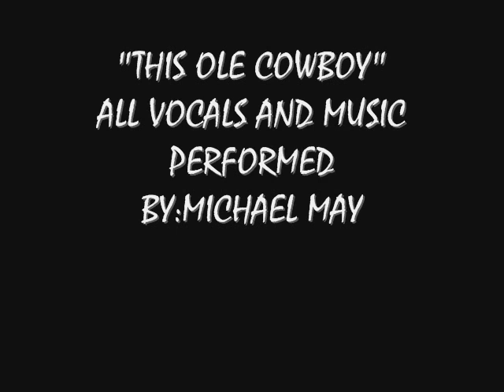MICHAEL MAY - THIS OL' COWBOY - THE MARSHALL TUCKER BAND (COVER)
LYRICS:

Well I'm sittin' down in San Anton'
Waiting on an eight o'clock train
My woman left me here last night
Things ain't been quite the same
I gotta get back to Dallas
And tie up a few loose ends
I'm gonna work a week make a hundred dollars
Aw and hit the road again
So I don't want you to think

That you're the first one
To leave me out here on my own
Cause this ain't gonna be the first time
This ol' cowboy spent the night alone

Now honey I've been a fool but a bigger fool
I can't remember when I've been
Just to open up my heart
And let you walk right in
Now there's one thing in this life
Ain't hard for me to do
That's as soon as I kiss the lips of another woman
I'm gonna forget all about you

No this ain't gonna be the first time

(Solo)

If you wrote all the woman's names down I know
And let me pick one out
I don't think there'd be one in the whole bunch
Aw I'd give a hoot about

To leave this ol' boy out here on his own